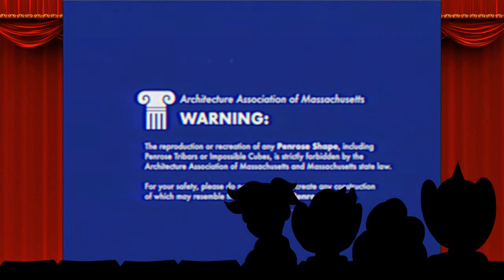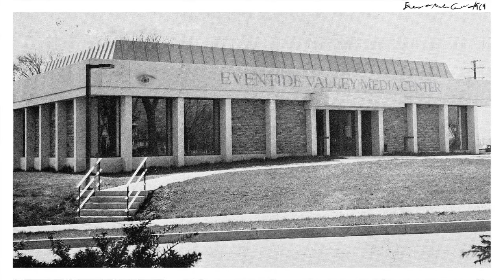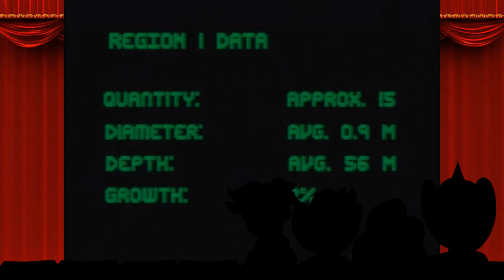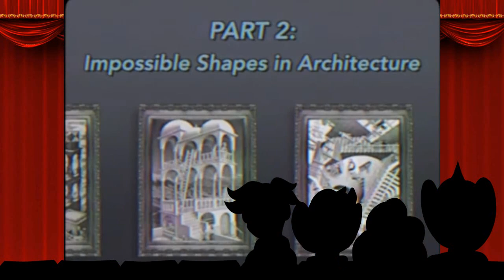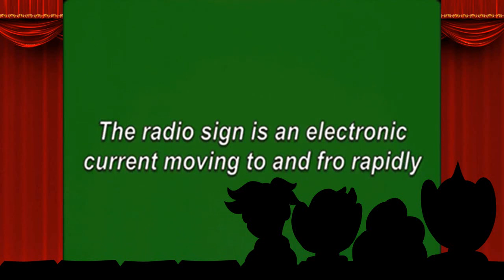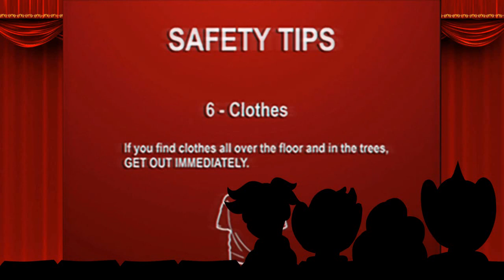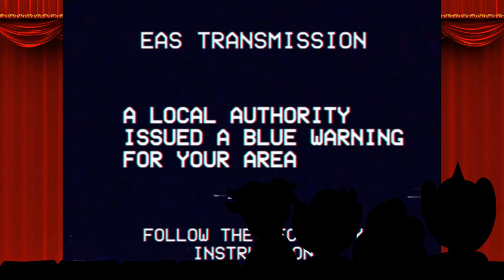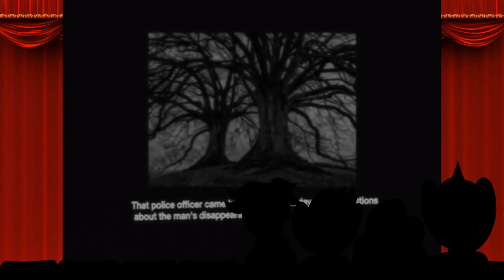Gonzo and Friends Watch Analog Horror: Eventide Media Center & Surreal Broadcast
A two for one special! First the sequel to Analog Archives, again made by Adrian Chick and set in New England, and a separate series by RedDiamond set in the fictional town of Berkasut.